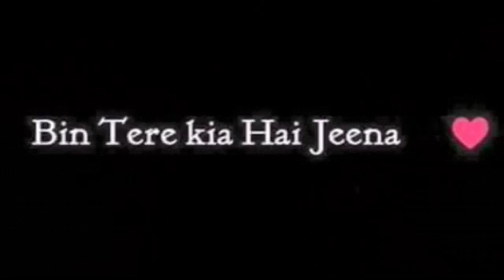Mushtaq Cheena New Song 2016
Bilawal Dilshad
Saudi Arabia
Pakistan
My Bist  Friends Dilshad Naseem